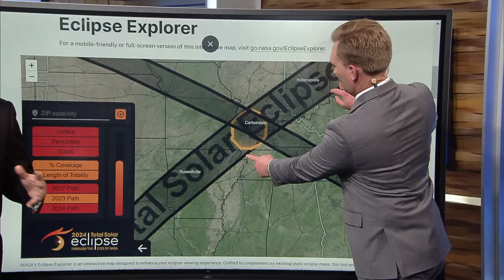Tracking the 2024 total solar eclipse path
Meteorologists predict that eclipse day clouds could blanket parts of the path, which stretches from Mexico and Texas through Maine and parts of Canada.